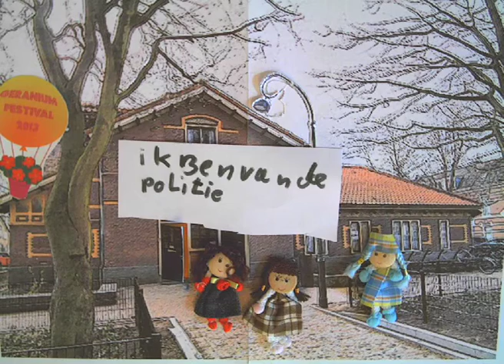de inbraak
Geraniumfestival Leidsebuurt Haarlem

Tijdens het festival presenteerde het Digitaal Laboratorium enkele Scratch activiteiten rond het programmeren met Lego WeDo en Picoboards. Verder kon je meewerken aan stopmotionfilmpjes met stofpoppetjes en het Badhuis als achtergrond.